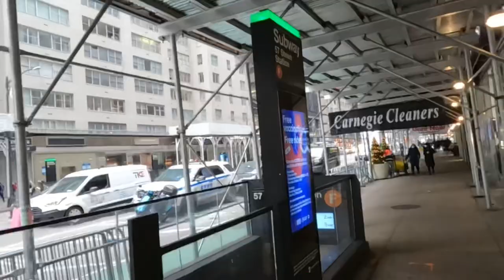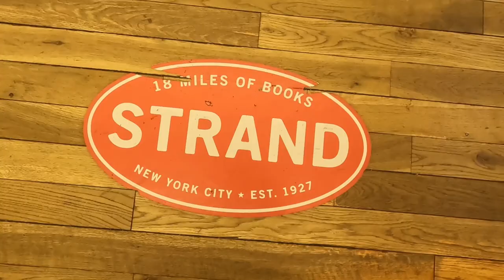NYC Day 4 - East Village